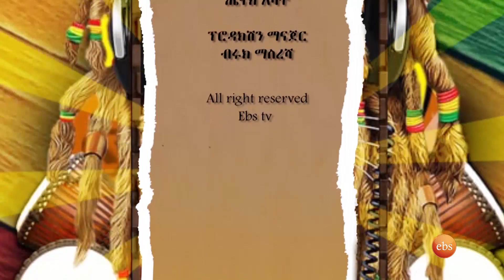ቲክ ቶክ ላይ ታዋቂዉ ሂፕሆፐር አብነት ባላ /ሬጌ እና አፍሪካን ቢት ላይ/ebs Reggae and African beat